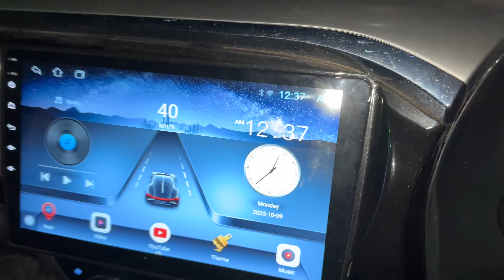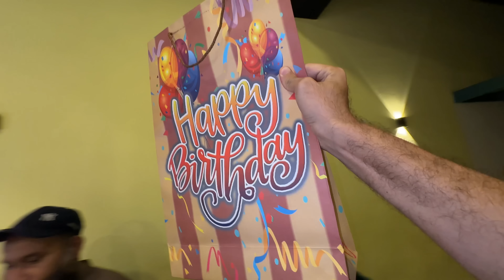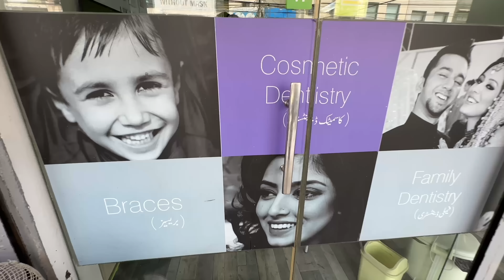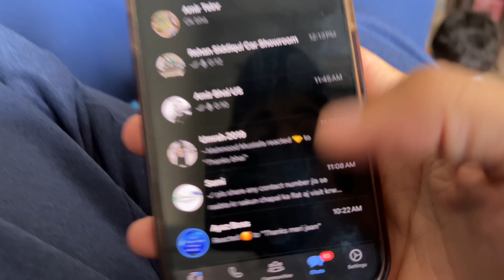Wife ne birthday party de di 🎂🥳 kitne cake receive hue ? 😍